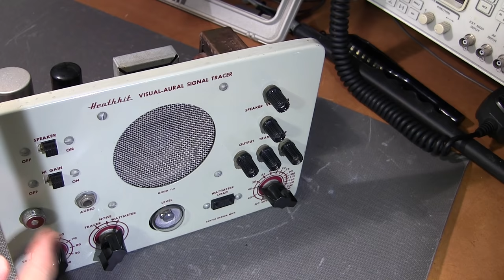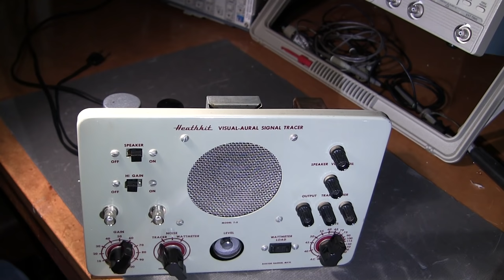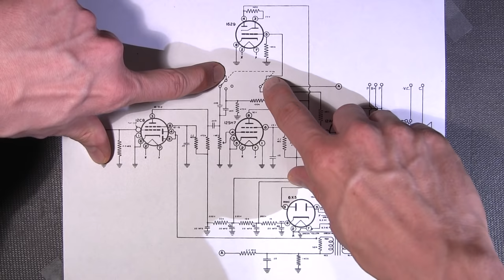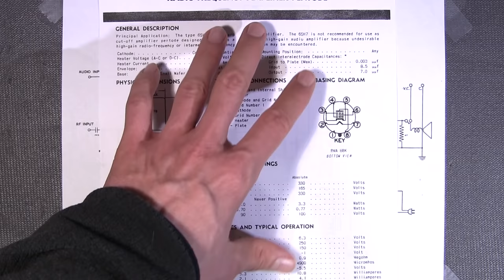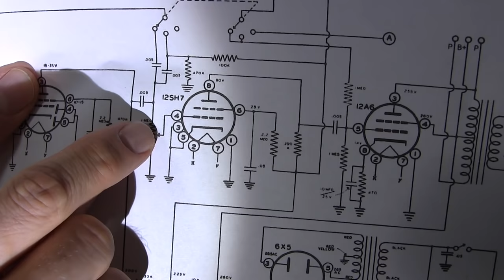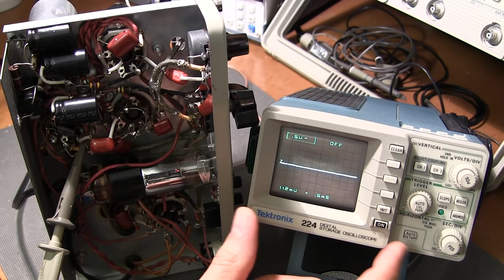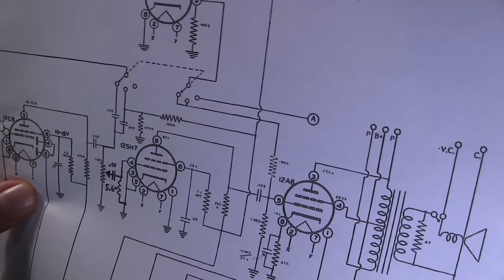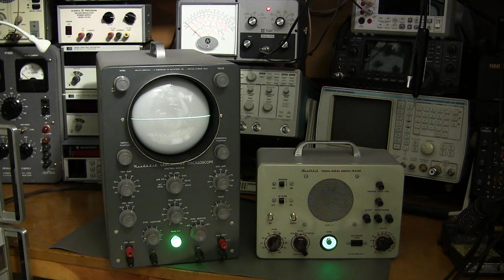Signal Tracer Troubleshooting Repair and Modification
More electronic troubleshooting adventures! Join Paul in the Lab as he explains "in great detail" the circuitry inside a Heathkit T-3 signal tracer. Then Paul will discover and fix some design flaws. See how the Watt meter (eye tube) and noise tracer functions work.